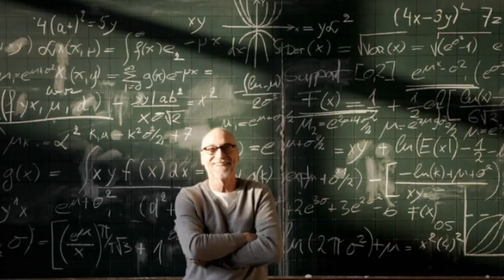Centro Universitário Franciscano - Uma universidade para suas aspirações